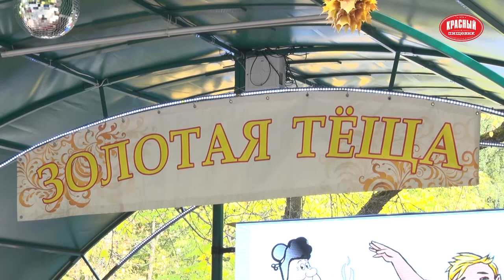"Золотая тёща"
Накануне в Бобруйске прошел ежегодный конкурс, в нём приняли участие бобруйчанки, у которых есть зятья.